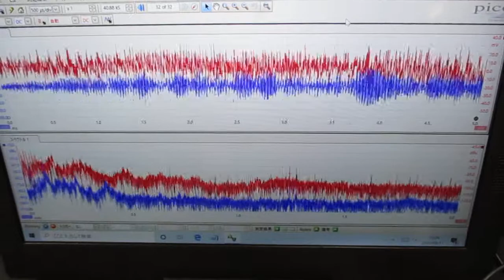音圧測定解析システム：超音波テスター ultrasonic-labo